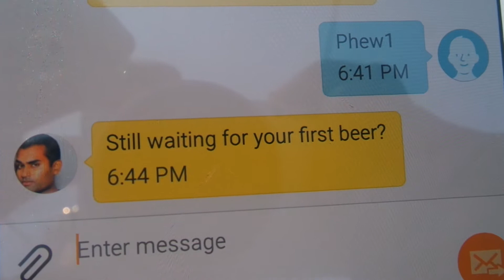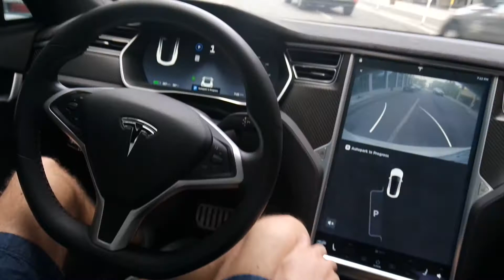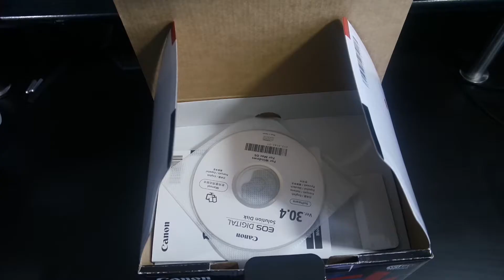This was the WORST SERVICE EVER!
The  First Hot Day of May Was RUINED by the terrible service we received at this Resturant...